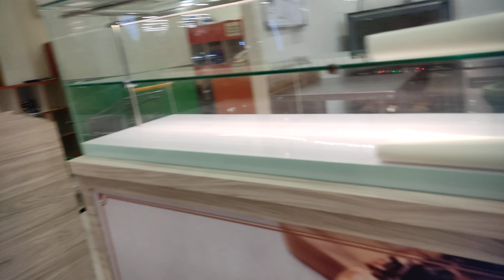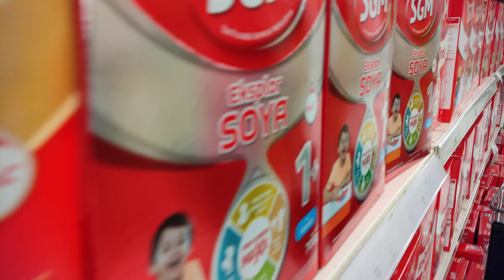YOGYA TOSERBA CIREBON 2023